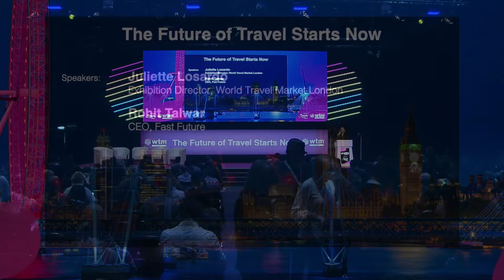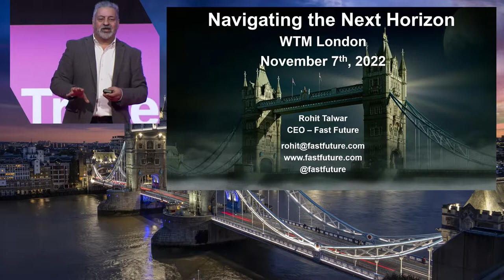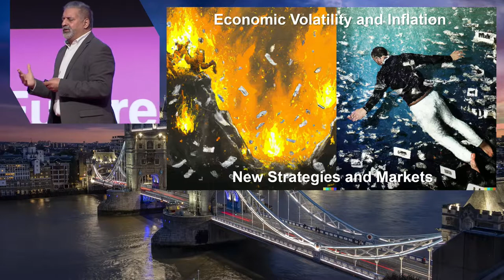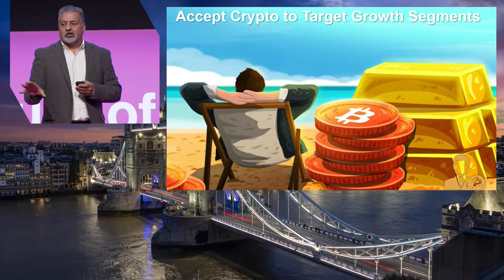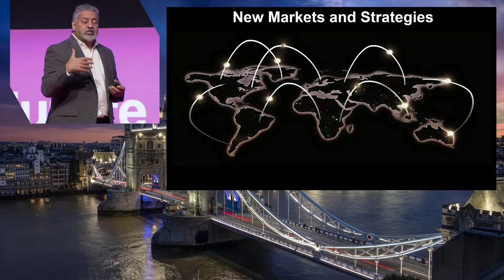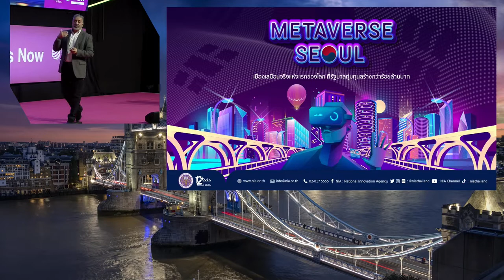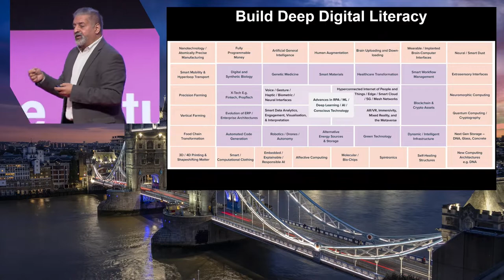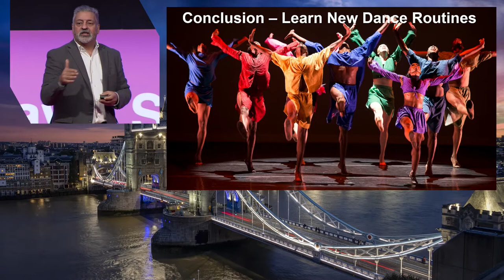The Future of Travel Starts Now with Rohit Talwar, CEO, Fast Future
Rohit begins to help us understand and shape the emerging future, by putting people at the centre of the agenda. Predicting that travel and tourism will boom once more, hear Rohit's predictions for what the future of travel has in store.